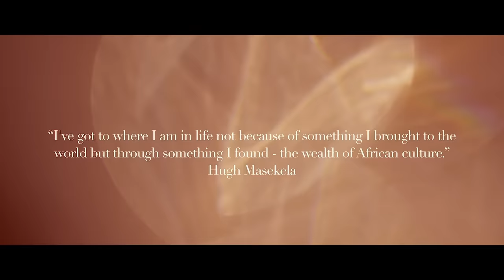Vusi Nova - As'phelelanga (OFFICIAL VIDEO) [Feat. Jessica Mbangeni]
Don’t forget To join the NOVA CLUB go and fill out the questionnaire

spread the love! PASS on to family and friends